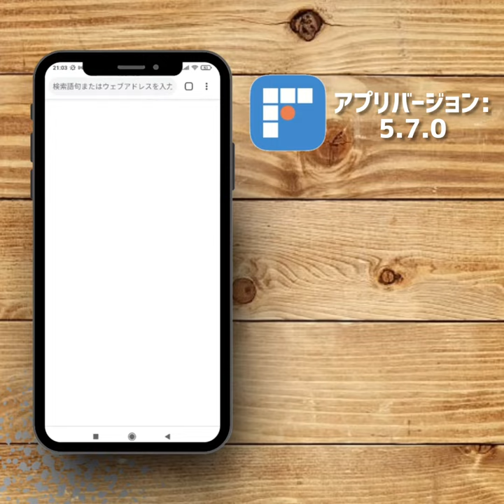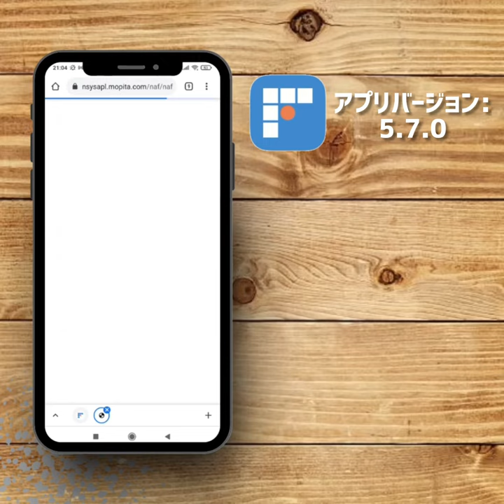【無料お試し登録】bitFlyer経由「music.jp」の登録でビットコインを貯める